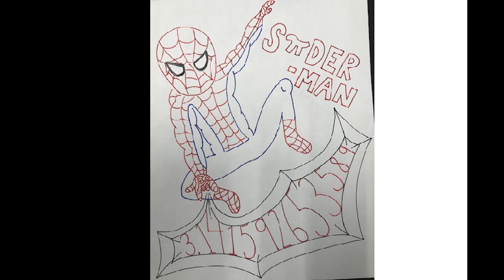2.19.20 B-Day Announcements